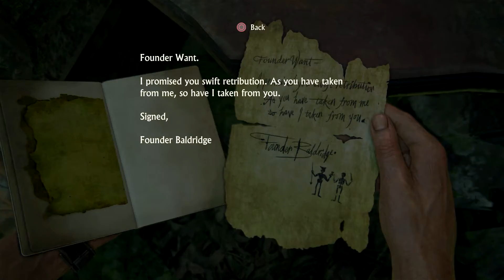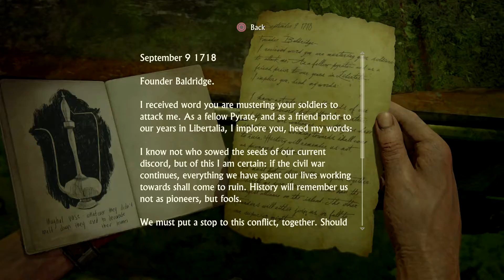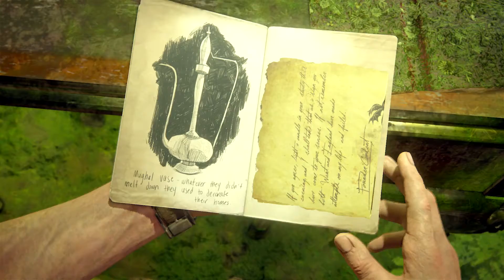Uncharted 4: A Thief's End - Part 31(Libertalia Founders Party)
In this part we continue through all the debris, and into Thomas Tew's Home. We find the Libertalia Founder's Party or Peace Treaty didn't go well as most of the founder are dead. We then head off to Henry Avery's home.